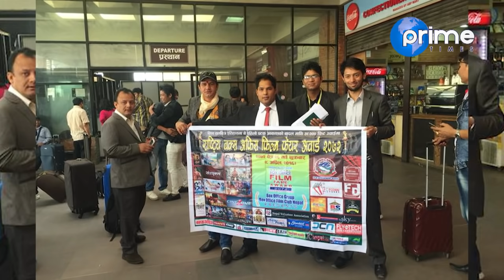छबि र शिल्पाको केशमा नयाँ ट्वीस्ट || Aryan Sigdel || Parkash Subedi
Program: Rajatpat Uncle
Presenter: Prakash Subedi
Guest: Aryan Sigdel
Video By: Prime Times Television